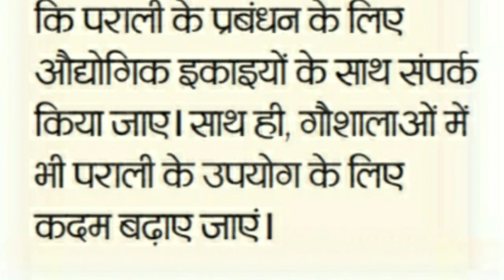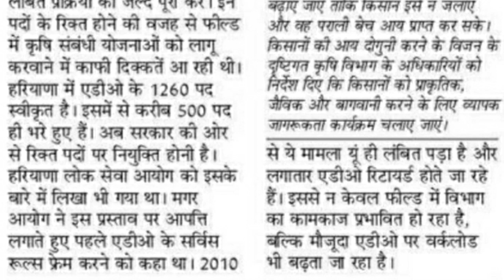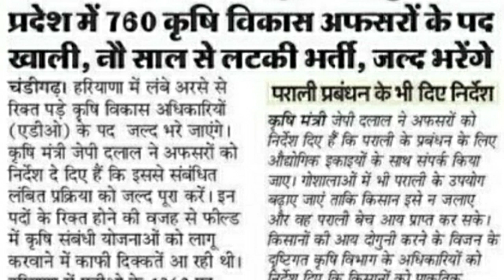हरियाणा में जल्द होगी 760 कृषि विकास ऑफिसर(ADO) के पदो पर भर्ती|| HARYANA/HPSC ADO NEW VACANCY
HARYANA ADO NEW VACANCY LATEST UPDATE OR NEWS
HPSC NEW VACANCY LATEST UPDATE OR NEWS